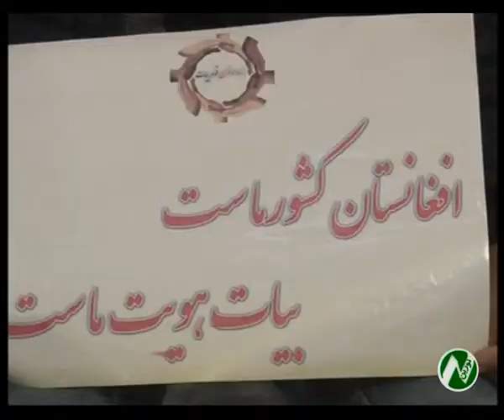شماری از اعضای قوم بیات در گردهمای اعتراضی خواهان درج نام این قوم در تذکره های الکترونیکی شده اند